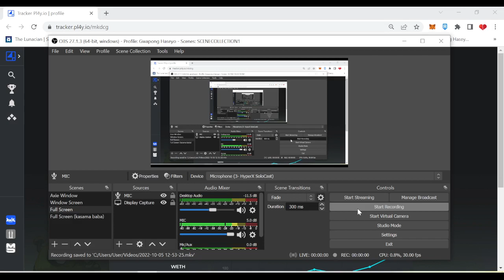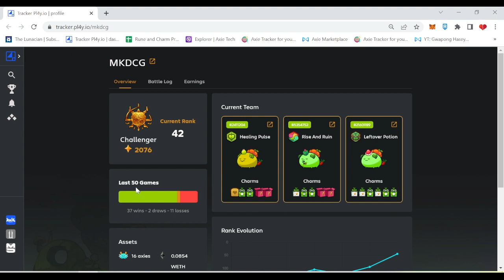The Power of Lotus | MKDCG Team Review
Lunacian Code: GHASEYO